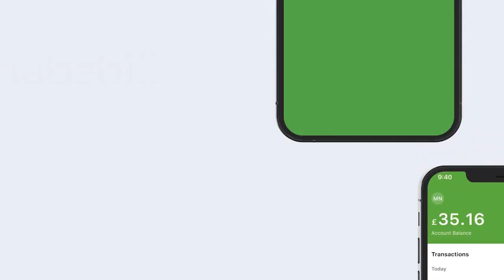Ciidankii Ugu Badnaa Ee Gorgor & Haramcad Oo Baladweyne Ka Dagay & Maamulka Hirhsballe Oo Ka Hadlay.